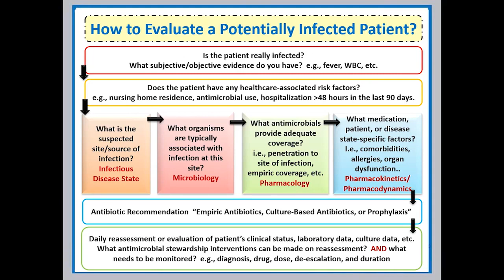كيف تفكر بشكل منظم عند استخدام المضادات الحيوية | Antimicrobial Stewardship Systematic Thinking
انطلقت زمالة فادك ستيوارشيب للمضادات الحيوية🦠

❤️ الآن و بعد انضمام فادك في
US CDC Antimicrobial Resistance Challenge (AMR) & Shortlisted in the UK Antibiotic Guardian

مع الأسبوع العالمي للتوعية بالمضادات الحيوية و فاعليات منظمة الصحة العالمية

💙 و تعمل دعوة لكل زملاءك الصيادلة للاشتراك في القناة